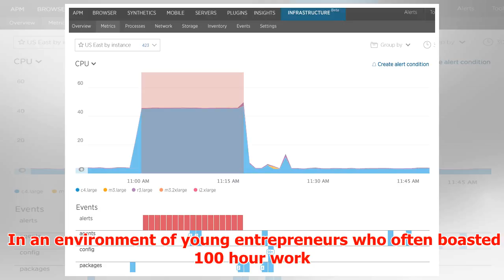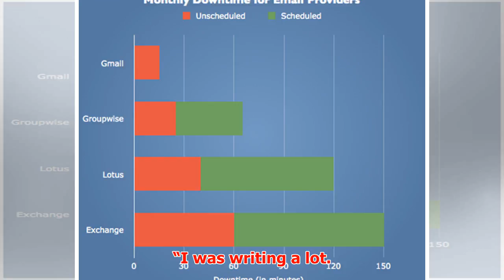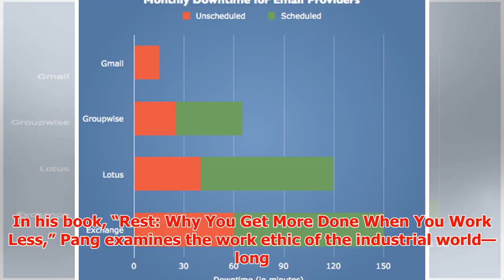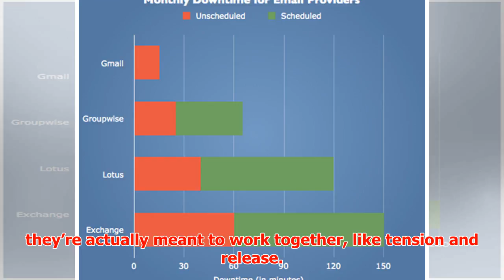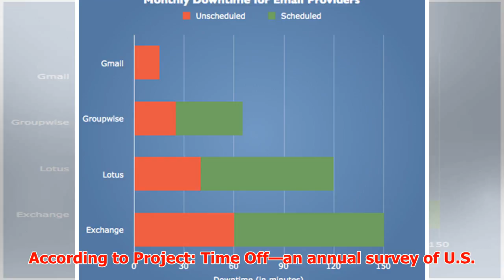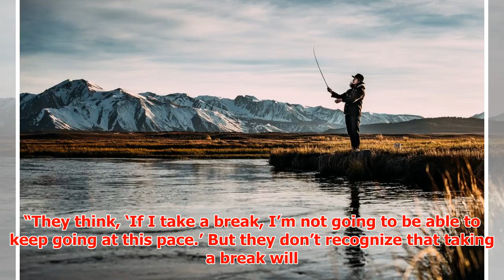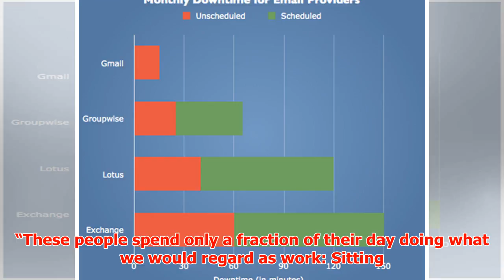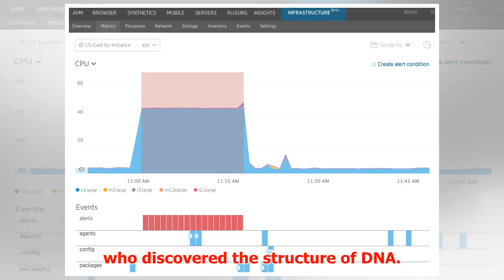In Defense of Downtime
► In Defense of Downtime Get more done by getting away from it all For nearly a decade, Alex Soojung-K...